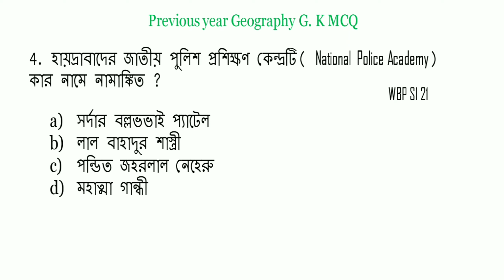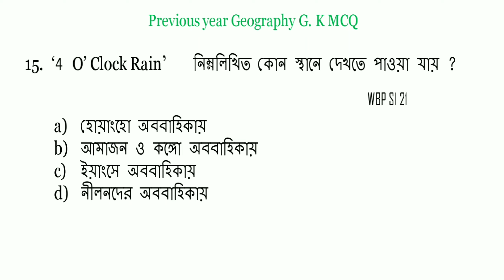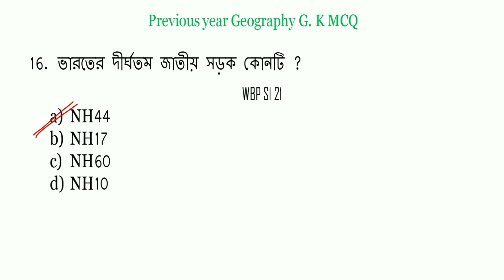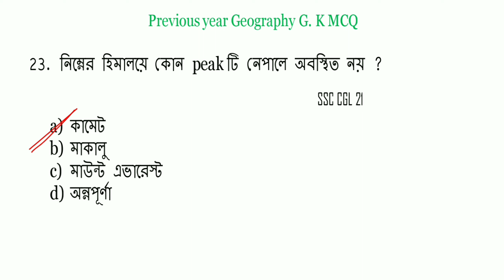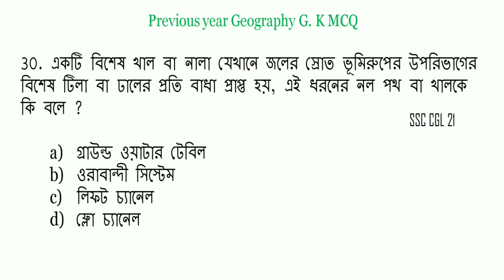। Railway Group D Exam 2022 । রেলের গ্রুপ 'D' বাছাই করা প্রশ্ন । সেট -15 GK ক্লাস । Geography gk ।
। রেলের গ্রুপ 'D' পরীক্ষা 2022 । previous years Geography important G.K questions। এই previous year এর প্রশ্ন গুলি আগত পরীক্ষার জন্য খুব গুরুত্তপূর্ণ ।  20000 g.k সিরিজ থেকে আলোচনা করা হল ।
IAS, WBCS(prili&main), SSC CGL, SSC CHSL, PSC, CDS, NDA, RAIL, SSC Constable, BANK, WBP, MISC, ICDS, AGRICULTURE, COURT, Multi Tasking Staff & School Service Commission

~topics -
1.general knowledge information.
2.previous year G.K question.
3.current g.k.
4.smart education skill.
5. rail group D

চ্যানেলের সাথে থাকুন & সাবস্ক্র়াইব করে রাখুন।
ধন্যবাদ।